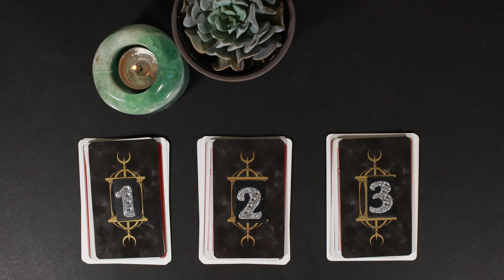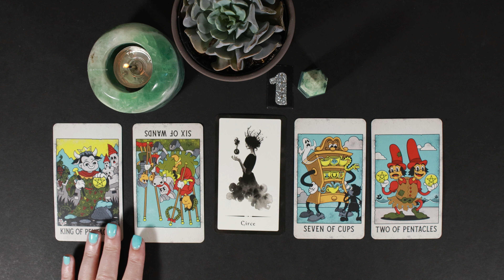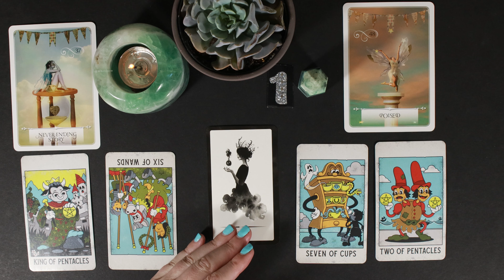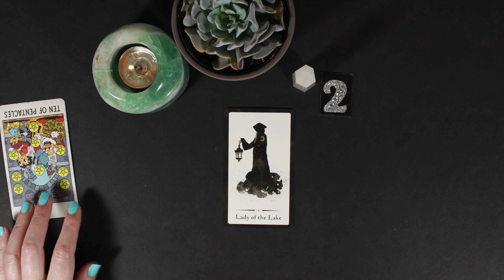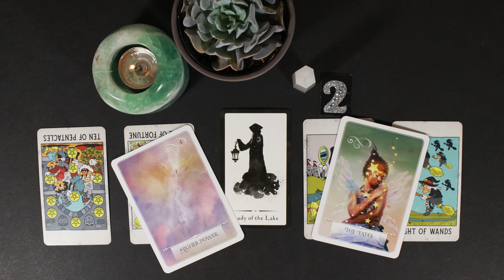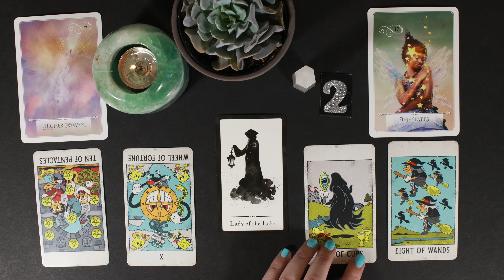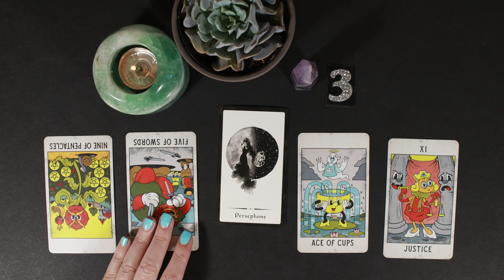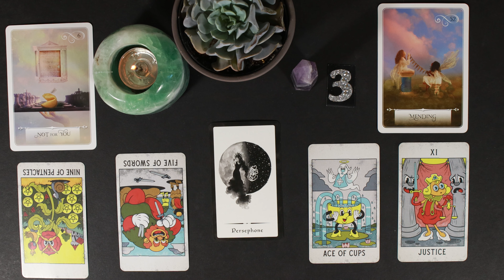What's YOUR VIBE? 🤔😍🔥 The ENERGY Others See?! ✨ Timeless PICK A CARD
What Do others notice about your vibe? What is the vibe that you are projecting? Do the cards have any advice? Let's take a look shall we?

2:33 Group 1 Chrysocolla in Quartz Point
16:06 Group 2 Tourmalated Quarz Point
33:23 Group 3 Amethyst Point

🔮  Tarot Journal 🔮
Do your own readings and record the results! I designed a tarot journal! It includes a reference section, which makes it perfect for beginners.

🔮 Deck Used: 🔮
Witches of Legend by Annabelle Lewis
Mystical Medley's A Vintage Cartoon Tarot by Gary Hall